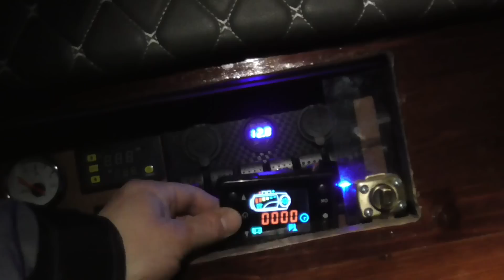Семь Соболей 4х4, через лес к скалам! Бородинская писаница на реке Реж.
Всем привет. В Екб уже вторую неделю стоит теплая зима -5-10. Снега нет.
14 января собрались Соболеводами на очередной совместный выезд. В этот раз нас собралось целых семь экипажей!
Слева-направо
-Нижний Тагил Владимир
-Кировград Сергей
-Челябинск Владимир
-Верхняя Пышма Алексей
-Екатеринбург Артемий
-Березовский Денис
-Новоуральск Степан
Все в сборе и можно стартовать. Место куда я предложил всем съездить - Бородинские скалы на реке Реж, на которых сохранились рисунки наших предков, живших 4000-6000 лет назад.
Маршрут через лес 19км. в одну сторону. Первая точка - памятник Николаю чудотворцу. На старо-Никольском заброшенном тракте. Остановка для снижения давления в шинах и перегруппировки.
Все экипажи с рациями.
На въезде в лес нас встретил дух местности
И соболеводы дружной колонной потянулись по лесу.
А дальше начались лесовозные колеи и стало интереснее
Вдоволь надёргавшись друг друга вперед и назад, соболеводы собрались и продолжили движение. Но дальше нас начали преследовать разборты.
У Сергея колесо разбортировалось в ледяной ловушке, при проезде небольшой канавы проломился лёд и колесо попало в сужающийся коридор. Сергей даже не травил колеса. Просто накачали.
Через некоторое время это же колесо начало спускать воздух, было решено ставить запаску.
Едем, буксуем, тащим
Перемело ЛЭПку пришлось так же друг друга подёргивать. Там же выронили в снег палец квадрата, без него не зацепить трос, долго искали вчетвером.
Случился разборт у Владимира из Челябинска, слишком низкое давление выставили на штатных колесах, а без низкого давления машина совсем не хотела ехать.
После шиномонтажи пришлось подёрнуть Володю из Челябинска. Трос у Володи к сожалению статика и поэтому буксировочная *уйня была вырвана с мясом, мощным Соболем c 2JZ Вовы из Н.Тагила
Резину обули, накачали. В это время Денис, Степан и я были уже на берегу возле скал, за скалами рации не принимали и доносилась лишь рваная информация в эфир. Спасибо Степану, они с супругой гуляли по верхушкам и передавали вниз обстановку от тех, кто еще был в лесу. А там все было не так гладко.
У Сергея разбортировалось переднее правое колесо, машина обездвижилась, колесо не накачивается.  Запаска уже обута.
По рации я узнал, что нужна запаска, повезло что у Степана после установки новых зимних шин в кузове лежало 4 собранных зимних колеса. Загружаю колесо и еду обратно в лес. По пути встречаю Володей, Тагил тащит Челябинск, у которого снова разборт...Но уже решено дотащиться так, и уже на месте решить проблему с колёсами.
Прибыл к Сергею, они там совсем одни)
Ставим запаску, доезжаем до точки. Наконец-то.
В лагере уже во всю идут шиномонтажные работы. Отогреваются колеса чтобы растаял снег на ободах, обтереть, высушить и накачать. Экипажи греются у костра.
Кипятятся чайники на костре и у нас электрический, все быстро заваривают лапшу, кто-то вскрывает консервы, греют булочки. Все круто, осталось выехать из леса)
Первые доехавшие до скал успели посмотреть рисунки.
Обратная дорога по началу складывалась спокойно, но потом Челябинск снова начал застревать, шёл он сразу за мной, поэтому быстро дергаем и дальше
Через некоторое время снова стоп, у Челябинска разборт ЗАДНЕГО колеса! Ставим запаску от Степана и снова в путь.
У Володи из Челябинска вырвана проушина, поэтому трос был зацеплен за рессору, где этот трос пережевало и порвало. Достаю свой и зацепляем аккуратно за мост. Но и на этом не все, трос наматывает на колесо, он повреждает шланг, в арке все залито тормозухой.
Решаем медленно доехать до города Реж, встать на асфальт и дальше думать, что делать.
Шланг хоть и был поврежден тросом, но был герметичен, а вот банджо-болт ослаб и из-под него хлестало, болт затянули, жидкость добавили, тормоза заработали.
Огромное всем спасибо за покатушку.
Герой дня - Владимир Челябинск. У него на этом приключения не закончились, думаю он обязательно об этом напишет в БЖ. Про Владимира очень правильно сказала Наташа в видео.
Огромное спасибо всем за взаимовыручку. Степану спасибо за Колеса.
У нас тут даже сам собой организовался клуб)